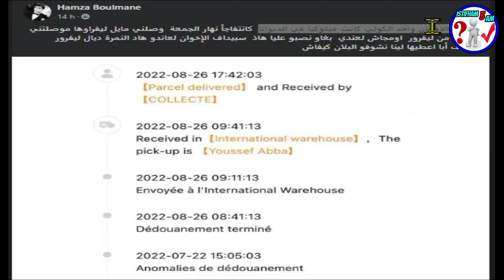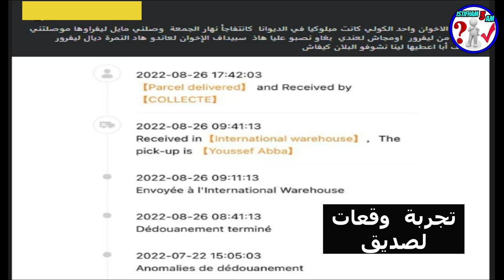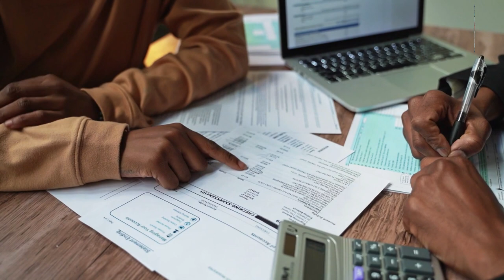كيفاش ترجع فلوسك من موقع علي aliexpress🛒بشكل صحيح ✅ إلا مابغيتيش تخلص سبيداف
فهاد لفيدو غنوريك كيفاش تقدر تسترجع فلوسك من aliexpress فحالة مبغيتيش تخلص speedaf
رابط المحتوى المجاني :
عرض Creativefabrica 1$ عاد من جديد ❤️❤️🌹🌹
- للاشتراك في موقع Bookbolt والحصول على خصم %20